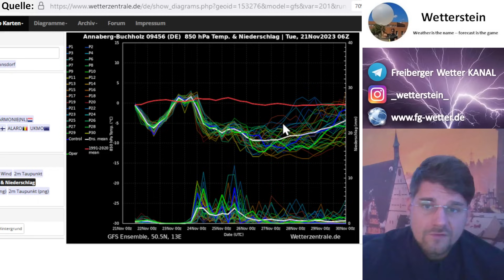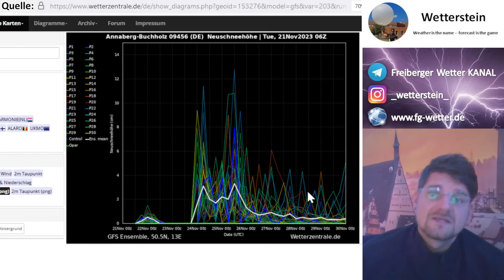Wintereinbruch am Wochenende? Markante Kaltfront am Freitag!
Hallo und Glück Auf zusammen!
Die Winterreifen sollten nach den letzten Berechnungen ja schon längst drauf sein, bisher zeigte sich der Winter jedoch nur im Allgäu und in Oberbayern. (Den Puderzucker im Erzgebirge von vor ein Paar Tagen vernachlässigen wir mal). Auf Youtube geht ja schon seit einigen Tagen auf anderen Kanälen die Post ab und weil es bis zum Wochenende noch ein Paar Tage sind, habe ich mich auch noch zurück gehalten, da sehr viel auf Details beruht. Neueste Berechnungen zeigen jedoch wiederholt, dass gegen Donnerstag/Freitag eine markante Kaltfront herein bricht, bei welcher Luftmassen polaren Ursprungs nach Deutschland geraten. Schauen wir mal genauer rein, wer mit einem Wintereinbruch zu rechnen hat, wie viel Schnee aus aktuellem Stand fallen soll und ob die Lage "nach hinten raus" Bestand hat. //sk